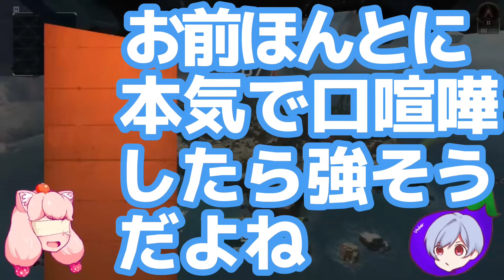【事故】トークのオチが見つからなくて保険金が下りる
ツッコミ自賠責